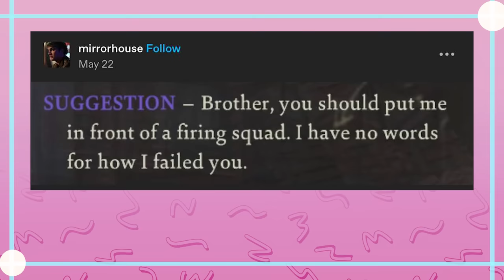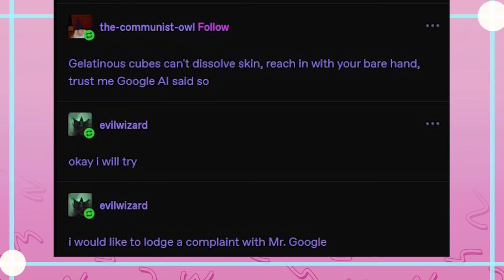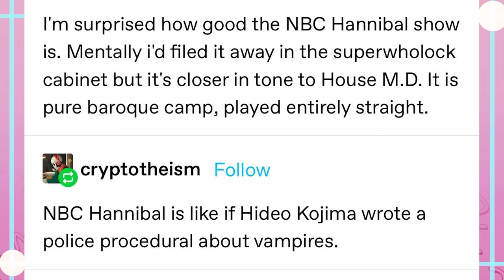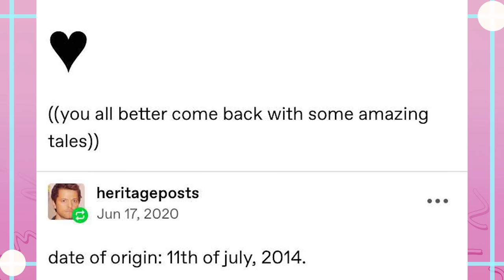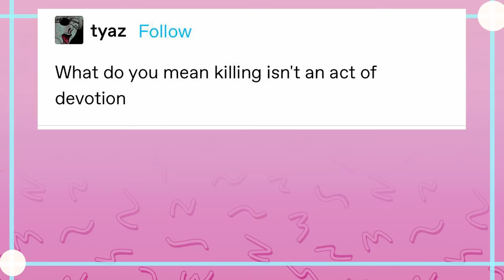10 Years Ago, Tumblr Did The Thing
Grab The Cyana Plush while you can~